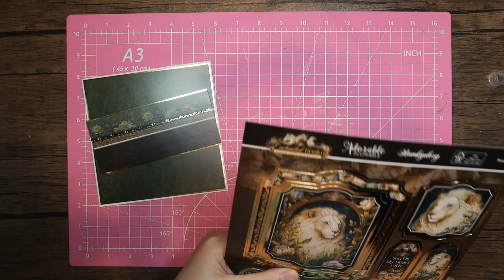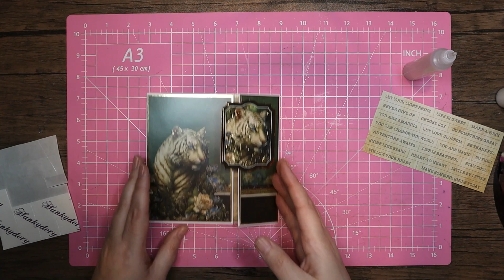Crafting with Hunkydory Enchanted Realm (members free gift Oct 23) Proud Hearts (tiger)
Crafting with Hunkydory Enchanted Realm (members free gift Oct 23) Proud Hearts